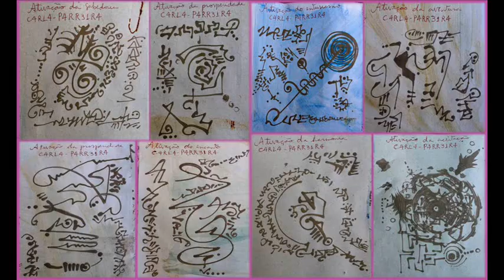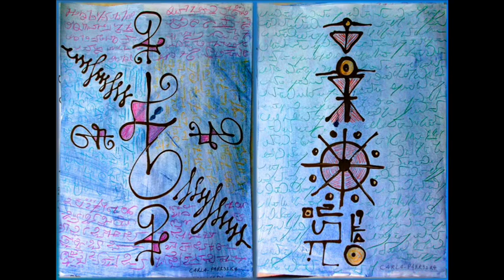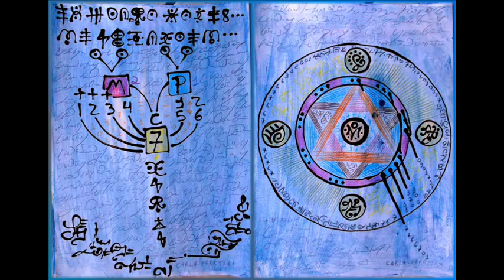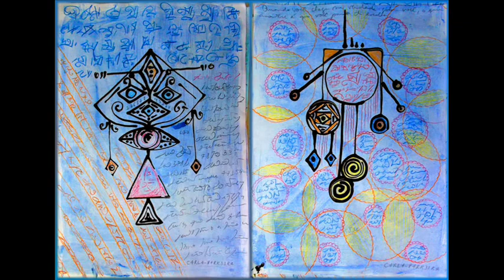Light language activation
Siga a Carla no Pinterest